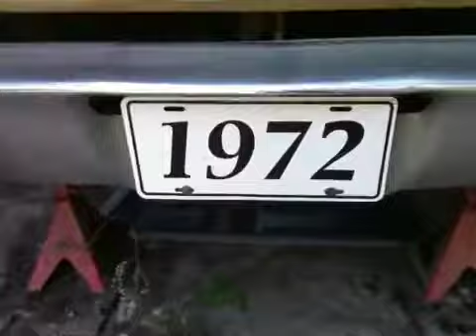1972 Plymouth scamp resurrected after 16 years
duster scam Mopar Dodge Challenger Swinger Valiant